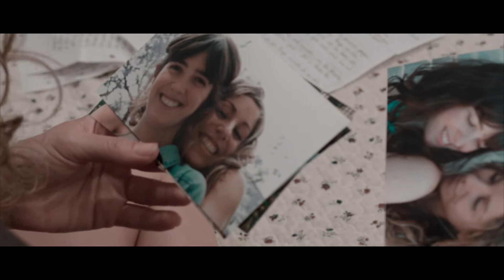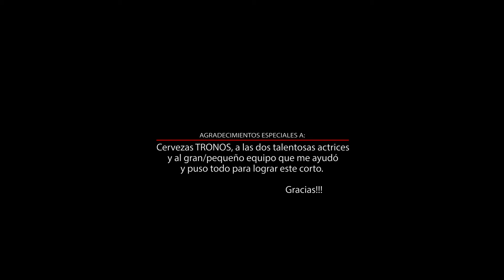Cortometraje TEST 2018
Una pareja gay se pone a prueba por un engaño y una duda.

Cast:
Sabrina - Mirela Payret
Dolores - Laura Mira Lopez

Staff:
Guion, Dirección, Producción - Pablo Lacoste
Asistente de Dirección - Diego Francisco
Asistentes de Producción - Florencia Castilla, Melina Frias
Dirección de Fotografía, Cámara, Post Producción - Guillermo Mareiff
Dirección de Arte: Florencia Castilla